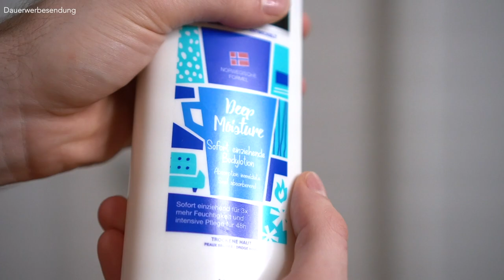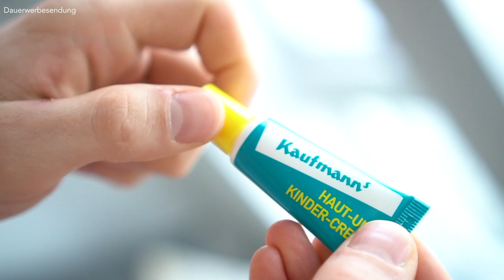Pflegeprobleme im Winter (inkl. Lösung) ● MÄNNERPFLEGE TIPPS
Hey Leute,

heute gibt's ein Video zum Thema "Männerpflege", genauer gesagt geht es um "Männerpflege Tipps für den Winter". Wenn es draußen kälter wird und die Temperaturen fallen, kämpfen wir Männer mit anderen Pflegeproblemen als im Sommer, wie zum Beispiel trockenen Lippen und trockener Haut. In diesem Video bespreche ich die häufigsten Männerpflege-Probleme im Winter und gebe euch nützliche Männerpflege-Tipps, um diese Probleme zu lösen.
Ich zeige euch, welche Männerpflegeprodukte besonders effektiv sind und wie ihr eure Haut und Lippen im Winter optimal pflegen könnt. Wenn ihr weitere Männerpflege-Tipps in der Zukunft von mir haben möchtet, schreibt es einfach in die Kommentare! Nachfolgend verlinke ich euch noch die Männerpflegeprodukte, die ich im Video erwähnt habe.
Bleibt gepflegt und gesund durch den Winter!

Peace,
DK